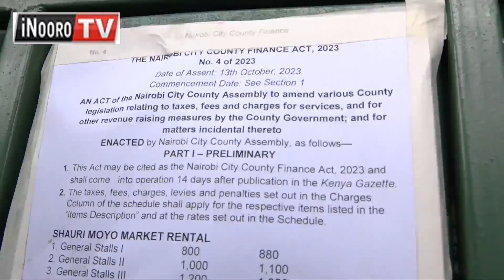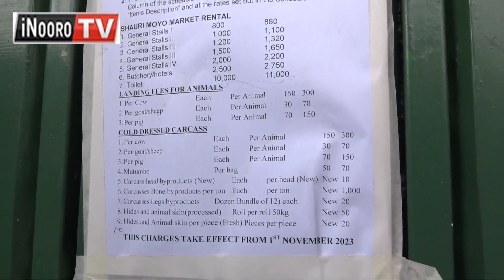Onjoria a thoko ya Burma kũgoma